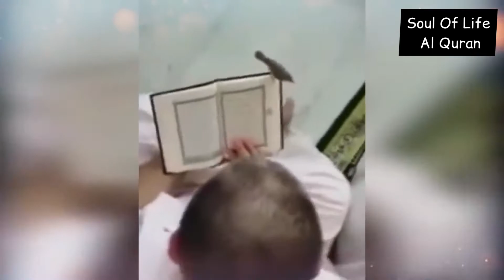Subhan Allah! | Surah Yousuf By Tariq Muhammad | Unique and beautiful Creatures of World